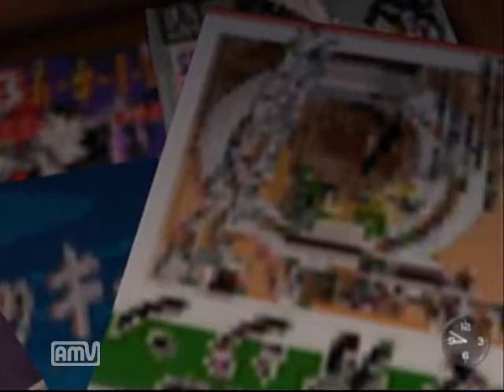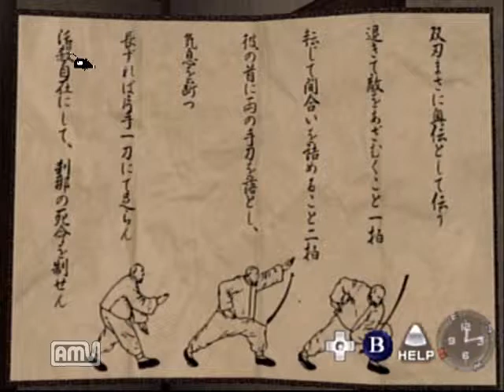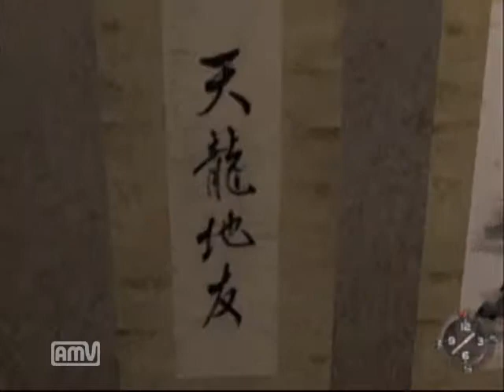【ドリキャス実況】シェンムー part4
嫌いなものも残さず食べろよ、というありがたい教え